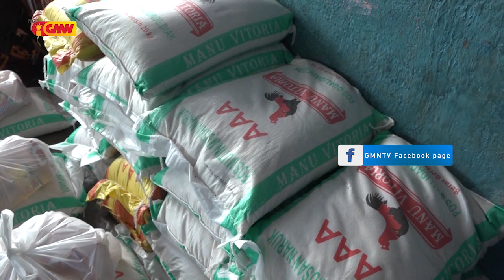Kay Rala Xanana Gusmão vizita ba suku Sanana'in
Kay Rala Xanana Gusmão vizita ba suku Sanana'in Postu Administrativu Laklubar Munisípiu Manatutu